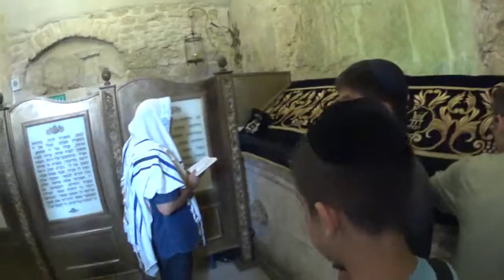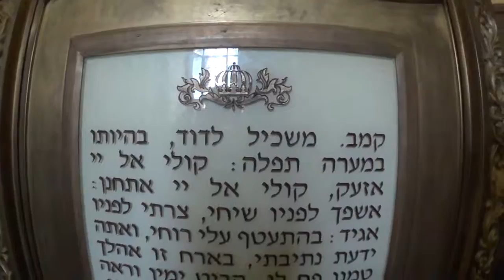King David's Tomb at Mount Zion in Jerusalem -a place of worship of a great King